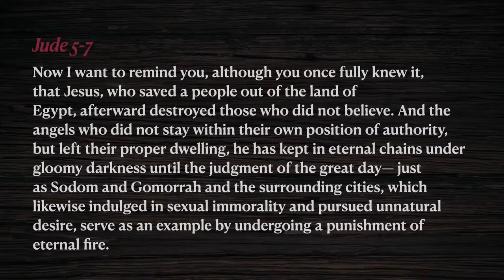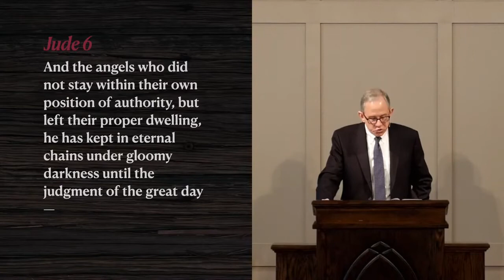OPPC Morning Service October 24, 2021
11 a.m. service at Old Peachtree Presbyterian Church.
Rebellion \ Jude 5 - l7